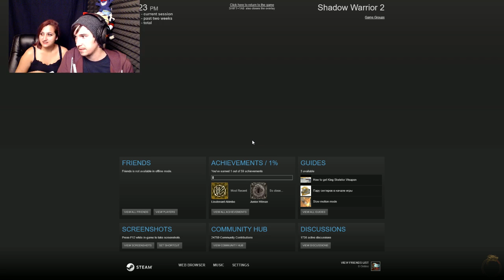BEST GAME EVER!! | Shadow Warrior 2 Gameplay Livestream #1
Playing with Wang has never been so much fun!